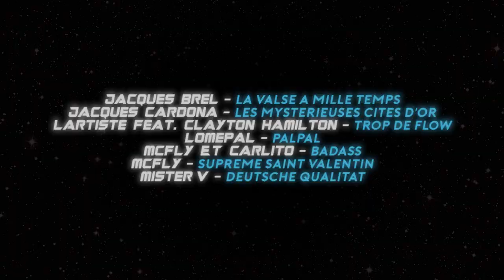Maze Runner - Scorch Trials SPACE CRAꞤCK #4 ★ French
*I put subtitles for our non french speaker fellas ! Enjoy !*

DEUTERONOMY 2•7 : "For the blessing of WICKED has been on you in all your runnings through the Maze : It has knowledge of your wanderings through this great waste : these two years WICKED has been with you, and you have been short of nothing."

Hey, you want more memes ?

DEUTÉRONOME 2•7 : "Car WICKED t'a béni dans toutes tes courses à travers le Labyrinthe, il a connu ta marche dans ce grand désert. Voilà deux années que WICKED est avec toi : tu n'as manqué de rien."

Hey, tu veux voir des memes ? Va voir mon tumblr